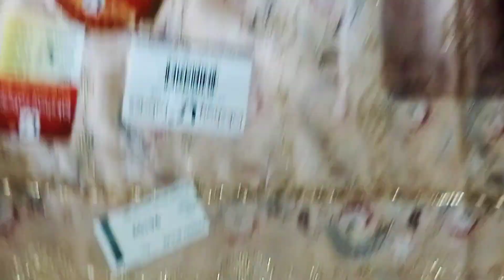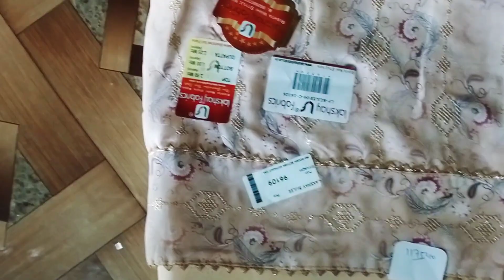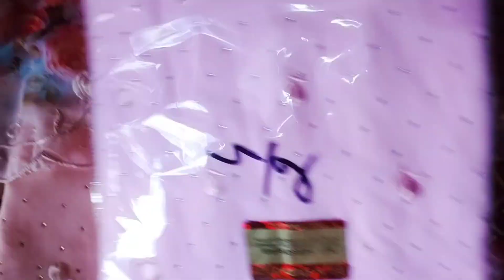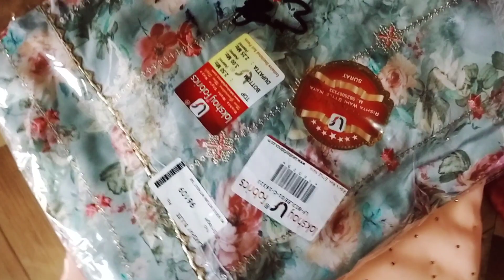aaj ka suits collection kesa lga btana sabi comments me☺️☺️☺️💓